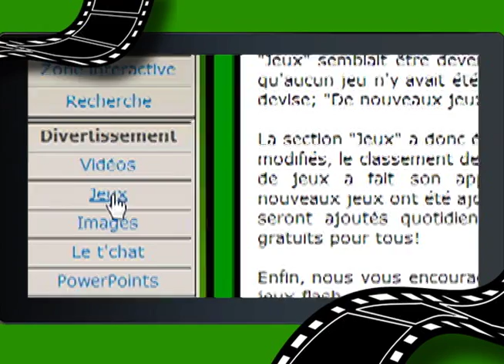Publicité Hall Of Games 2009